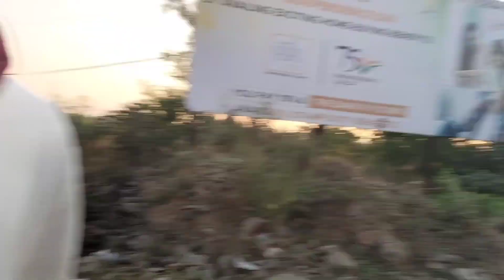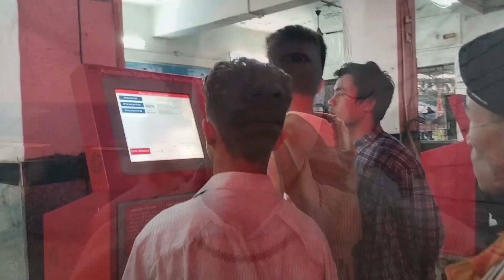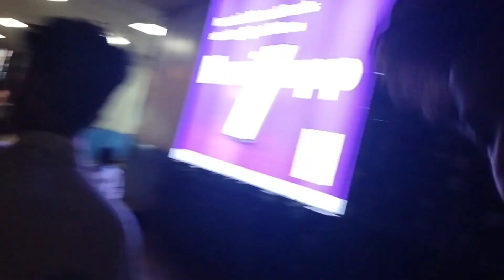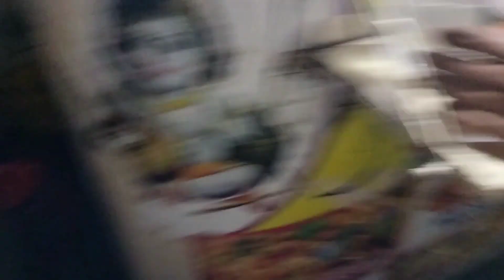Gateway Of India//Mumbai